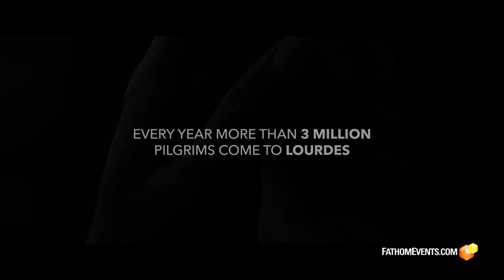Lourdes | February 8 & 9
LOURDES, a small village where the Virgin Mary appeared to a young girl about 150 years ago. And where few miracles have been recognized by the church but not recognized and recounted by thousands. The biggest of them is the heart with which pilgrims come and go, each one with something to heal: mentally, physically or spiritually. Still today LOURDES is more alive than ever. And Our Lady remains active and attentive to each of her children. About 6 million people visit it every year. After the pandemic, her devotion is increasing. The multitudinous processions of people seeking a miracle feed a small army of caregivers (nurses, volunteers, hospitalists) who accompany them. These pilgrims are an amazing display of humanity: accident victims, the terminally ill, an overweight teenager being bullied at school, a group of prostitutes and trans people from Paris, etc. LOURDES is an insightful meditation on the human capacity for empathy and hope, and especially a journey into the mystery of religious faith in the face of life's profound tribulations.